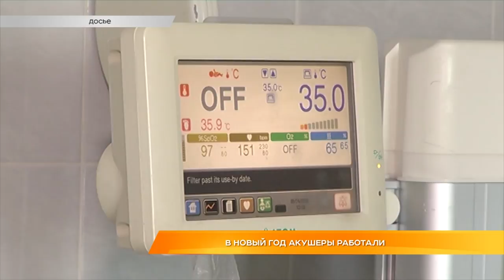В Новый год акушеры работали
За новогодние каникулы во Владимирской области родилось 202 ребенка. 103 мальчика и 99 девочек, уточняет областной департамент здравоохранения.